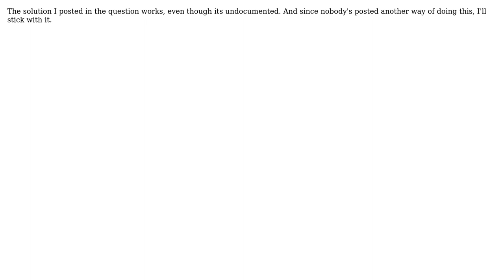Ext.Direct: matching return values to calls (2 Solutions!!)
Ext.Direct: matching return values to calls

With thanks & praise to God, and with thanks to the many people who have made this project possible! | Content (except music & images) licensed under CC BY-SA | Music | Images & others | With thanks to user Hank user Dan Menes and the Stack Exchange Network Trademarks are property of their respective owners. You are responsible for your own actions.